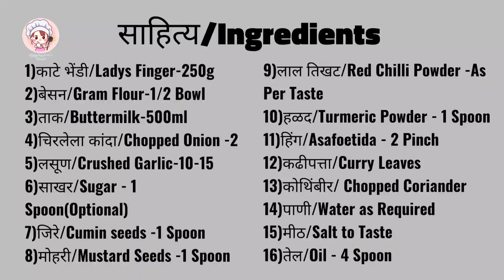काटे भेंडीची कढी रेसिपी | bhindi dahi kadhi recipe|lady's finger curry|bhindi ki kadhi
काटे भेंडीची कढी रेसिपी | bhindi dahi kadhi recipe | lady's finger curry | भिंडी की कढ़ी | bhindi ki kadhi | काटे भेंडीची आमटी

साहित्य/Ingredients-
1)काटे भेंडी/Ladys Finger-250g
2)बेसन/Gram Flour-1/2 Bowl
3)ताक/Buttermilk-500ml
4)चिरलेला कांदा/Chopped Onion -2
5)लसूण/Crushed Garlic-10-15
6)साखर/Sugar - 1 Spoon(Optional)
7)जिरे/Cumin seeds -1 Spoon
8)मोहरी/Mustard Seeds -1 Spoon
9)लाल तिखट/Red Chilli Powder -As Per Taste
10)हळद/Turmeric Powder - 1 Spoon
11)हिंग/Asafoetida - 2 Pinch
12)कढीपत्ता/Curry Leaves
13)कोथिंबीर/ Chopped Coriander
14)पाणी/Water as Required
15)मीठ/Salt to Taste
16)तेल/Oil - 4 Spoon

Song  Fade
Licensed to YouTube by  AEI (on behalf of NCS); ASCAP, Polaris Hub AB, CMRRA, Sony ATV Publishing, LatinAutor - Warner Chappell, LatinAutorPerf, and 12 Music Rights Societies

काटे भेंडीची भाजी
kadi in marathi recipe
भेंडीची कढी कशी करायची
bhindi dahi kadhi recipe
bhindi dahi kadhi recipe indian style okra yogurt curry
lady's finger curry
भिंडी की सब्जी दही वाली
दही वाली भिंडी की सब्जी कैसे बनाएं
bhindi kadhi recipe
bhindi kadhi recipe in marathi
भिंडी की कढ़ी कैसे बनाते हैं
भिंडी की कढ़ी कैसे बनाएं
भिंडी कढ़ी कैसे बनाएं
bhindi ki sabji kaise banaen
bhindi ki sabji dahi wali
भिंडी कढ़ी कैसे बनती है
भिंडी की कढ़ी कैसे बनती है
भिंडी की कढ़ी कैसे बनाई जाती है
bhindi ki kadhi recipe hyderabadi
bhindi ki kadhi gujarati recipe
Okra Curd curry recipe
kate bhendi chi bhaji
kate bhendi chi amti recipe in marathi
kate bhendi chi amti
kate bhendi recipe in marathi
kate bhendi amti recipe in marathi
kate bhendi amti
काटे भेंडीची आमटी
काटे भेंडीची आमटी कशी करायची
काटे भेंडीची रेसिपी
काटे भेंडीची कढी रेसिपी